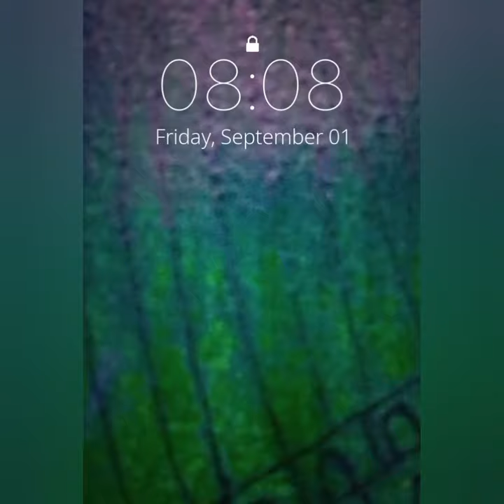Madina munawwara painting, practicing on sketch book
"Capture the beauty and serenity of Madina with this stunning painting. The intricately detailed architecture of the Prophet's Mosque, surrounded by lush greenery, creates a peaceful atmosphere. The golden hues of the sunset reflect on the city, casting a warm glow. This painting is a beautiful reminder of the spiritual and historical significance of Madina."